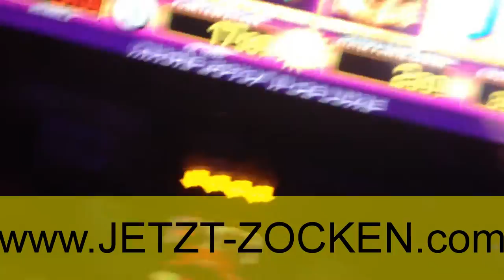DESERT DANCER - MAGIC CASINO - SPIELOTHEK LIVE SESSION